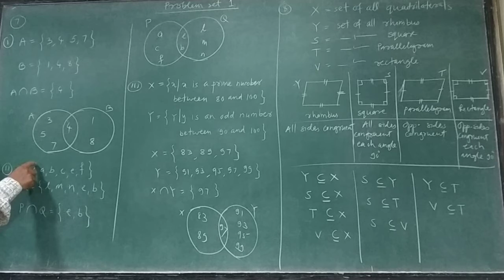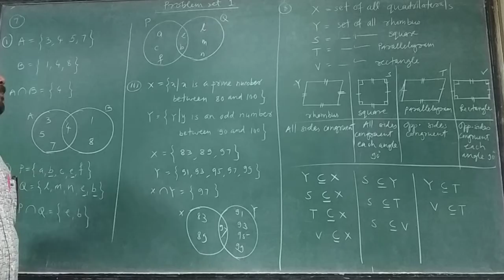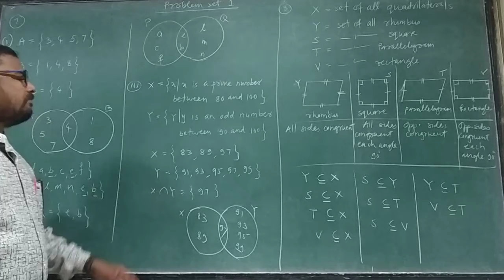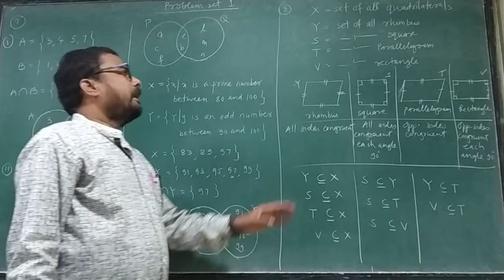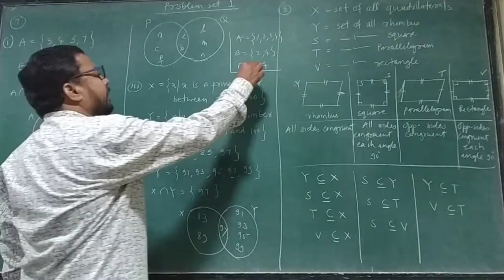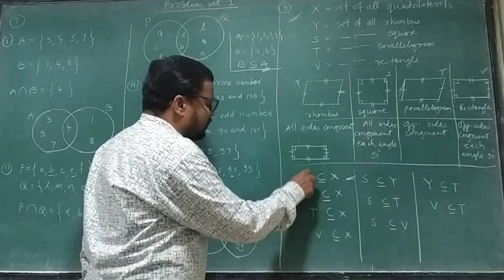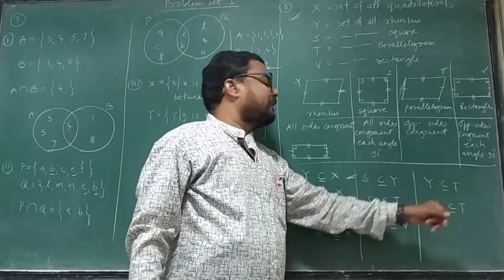STD -9th, algebra, Lesson no-1, problem set-1